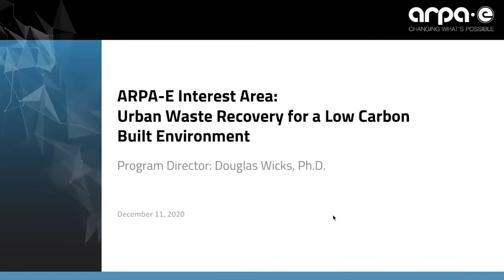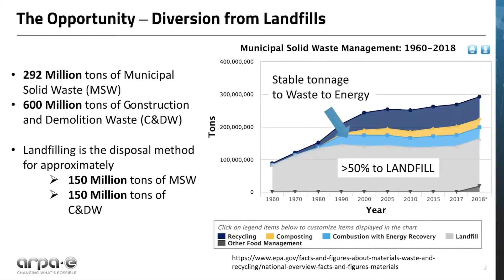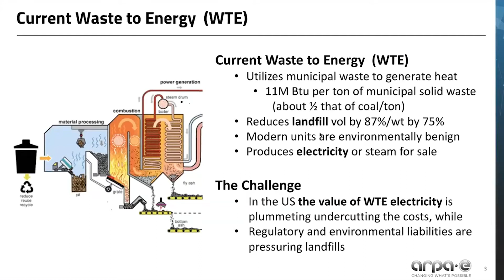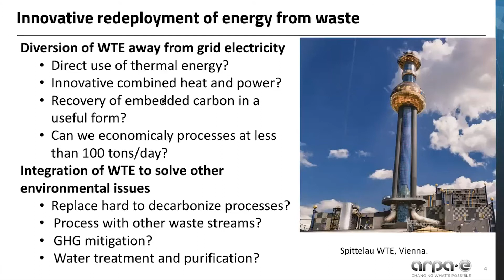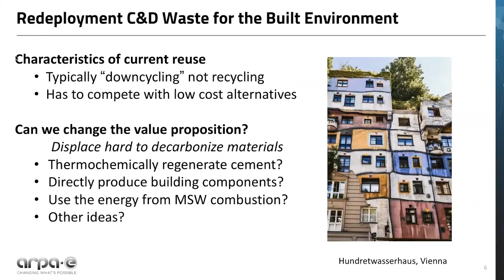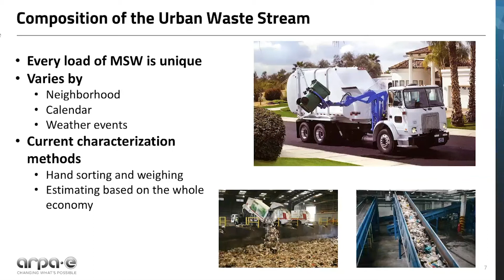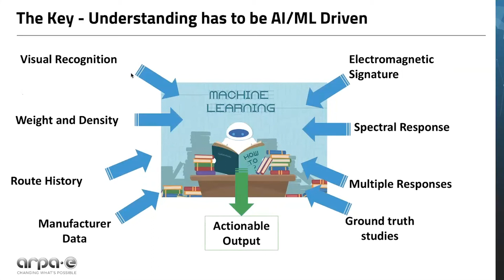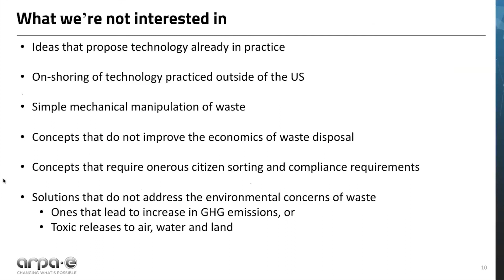OPEN 2021: ARPA-E's Dr. Doug Wicks Discusses Urban Waste Recovery Technologies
In this video, ARPA-E Program Director Dr. Doug Wicks discusses urban waste recovery in advance of a potential open funding opportunity announcement in 2021. Since ARPA-E opened in 2009, approximately every three years it has put out an open funding announcement - in order to investigate ideas in areas that are outside of what it funded in the past.